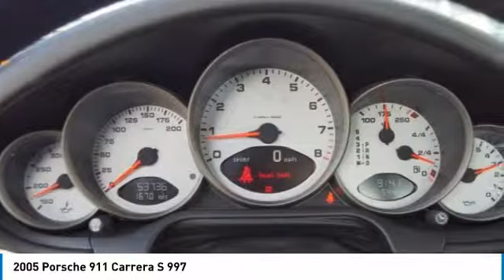2005 Porsche 911 5196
Only 53,733 Miles! Scores 26 Highway MPG and 19 City MPG! This Porsche 911 delivers a Gas Flat 6-cyl 3.8L/233 engine powering this Automatic transmission. Vario-Cam Plus variable valve timing system, Traction control (ASR), Standard leather interior.*This Porsche 911 Comes Equipped with These Options *Speed-dependent extendable rear spoiler, Side-impact door beams, Side-impact airbags, Remote hood/trunk releases, Rear window defroster, Rear wheel drive, Rain-sensing front wipers, Pwr/heated color-keyed exterior mirrors, Pwr windows-inc: one-touch up/down, anti-jam feature, Pwr operated double-lined soft top.*Stop By Today *For a must-own Porsche 911 come see us at Paul Miller GT Inc, 250 Route 46 West, Parsippany, NJ 07054. Just minutes away!